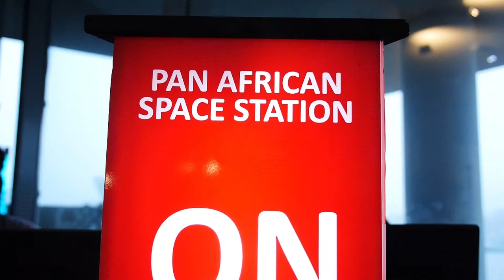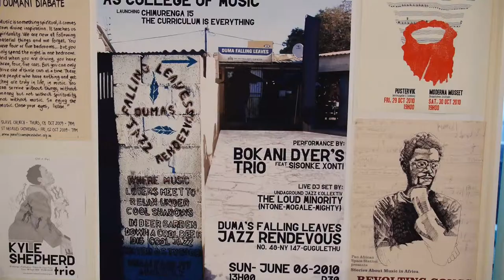Pan African Space Station lands in Amsterdam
Straight from Cape Town, the Pan African Space Station, a pop-up internet radio station, performance space and research platform broadcast live from the Amsterdam Public Library (OBA) 11-15 December 2016.

In celebration of the Prince Claus Fund's 20th Anniversary, PASS brought together cultural producers and thinkers across disciplines, from Amsterdam and abroad, to interrogate our shared histories.  The PASS live studio featured programming by artists, filmmakers, writers, and musicians whose practices draw from and respond to a variety of contexts: like DJ Orpheu The Wizard, Neo Muyanga and Prince Claus Laureate Vo Trong Nghia.

PASS was produced through a collaboration between the Prince Claus Fund, the Amsterdam Fund for the Arts (AFK), and 2011 Principal Prince Claus Laureate Chimurenga.

Film by Daan Blits at Eat the Lime